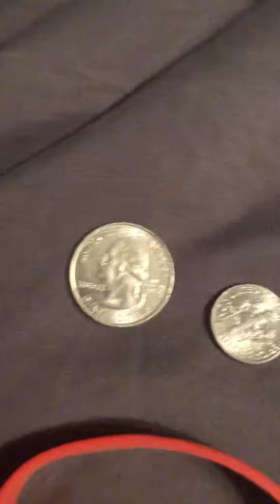March 2, 2022